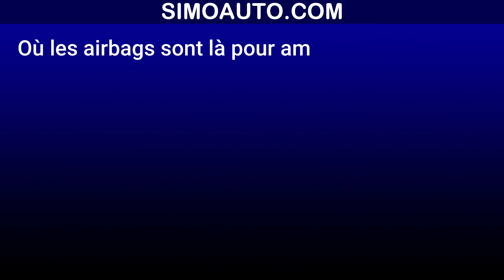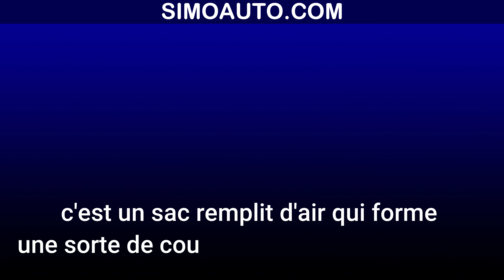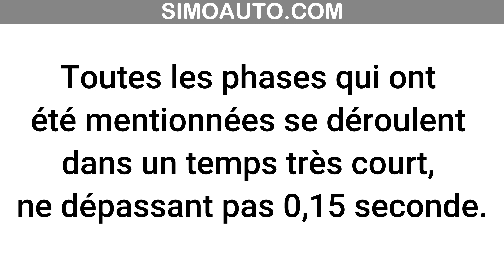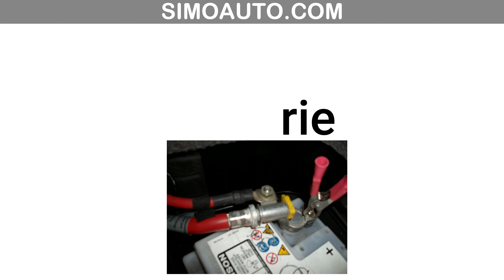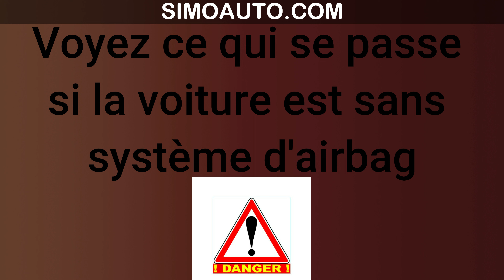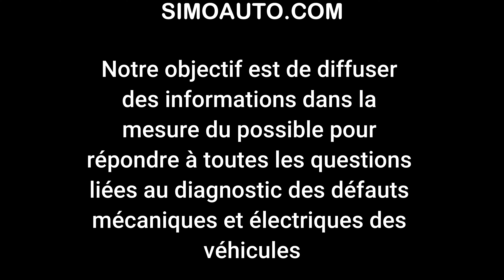L'airbag d'un voiture: Définition/ Phases de fonctionnement/ Composants/ Types/ ...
Définition de l'airbag d'un voiture:
Les phases principe de fonctionnement de l’airbag:
Les composants d'un système d'airbag:
Les différents types d’airbags:
Le Capteur De Boîte De Vitesse/ Le rôle - Les typs - Les causes de défaillance - Le contrôler .